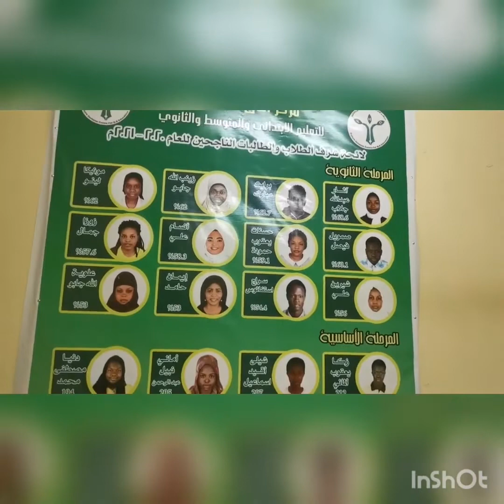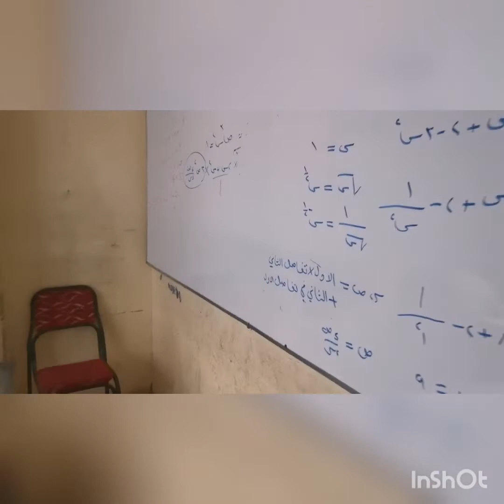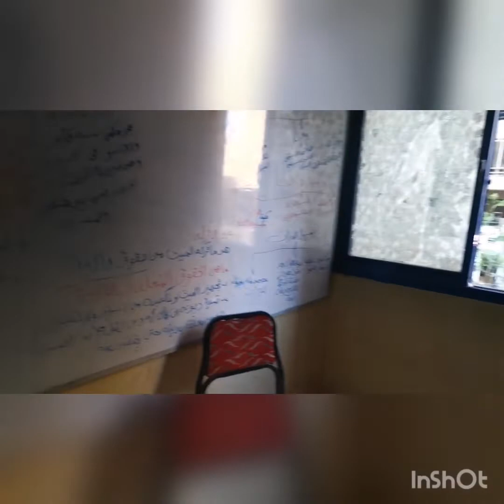مركز آفاق المستقبل التربوي بالقاهرة...